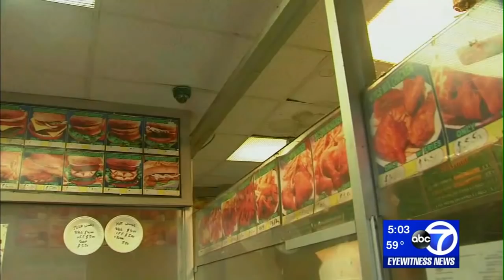Teen fatally shot in Jersey City restaurant by masked gunman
A community is mourning after a teenager was shot to death in a Jersey City restaurant the day after Christmas.

The 16-year-old was shot in the area of Bidwell Avenue and Martin Luther King Drive in Jersey City.

Eyewitness say the shooting happened inside a fast-food restaurant, and they saw a gunman flee the scene. Police said the suspect was wearing a black ski mask.

NEW HERE? –